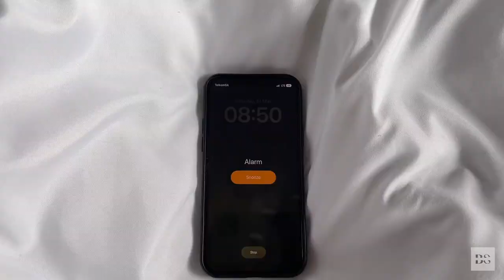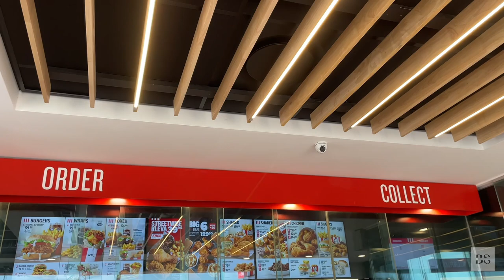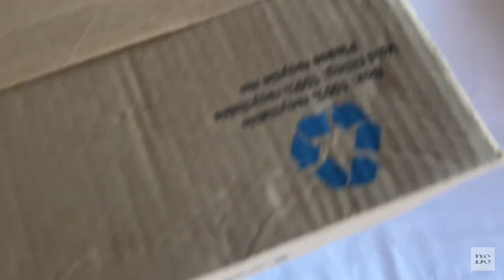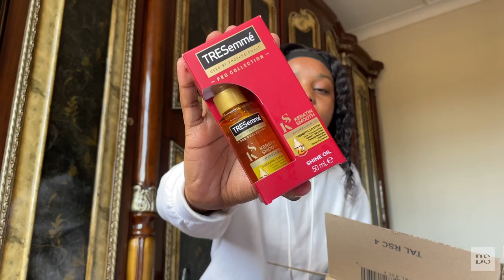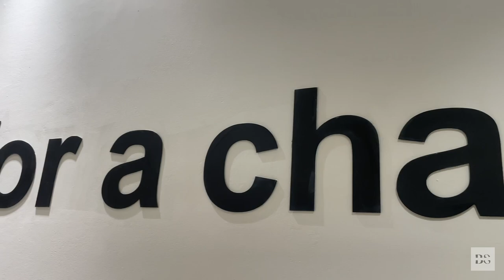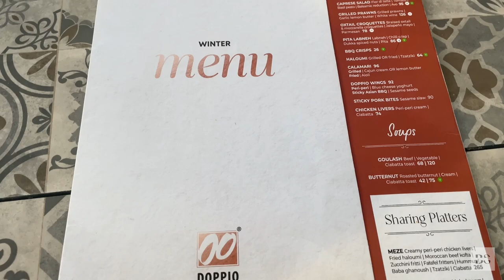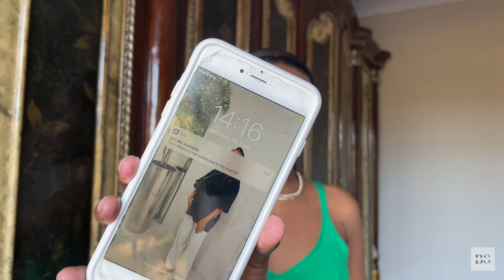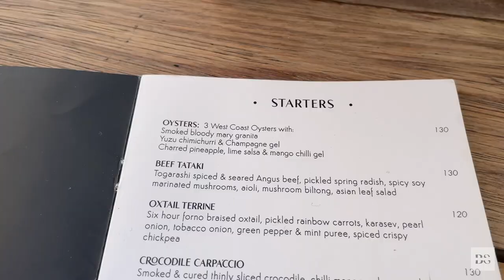VLOG : in my perfume era + mabu restaurant + Takealot haul & more